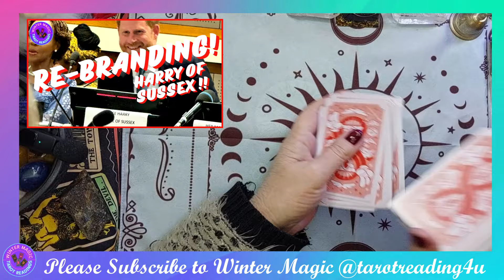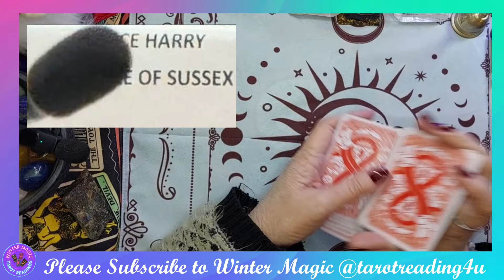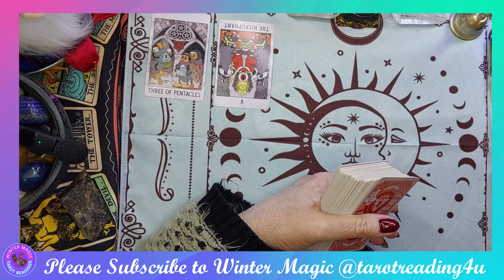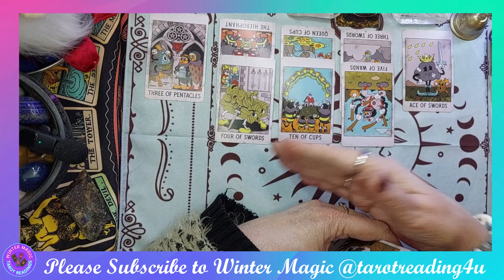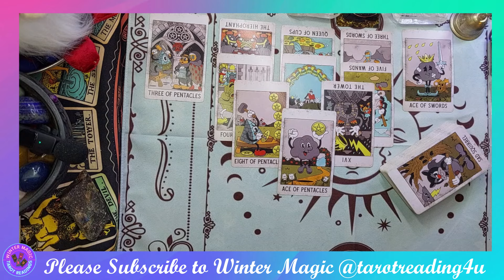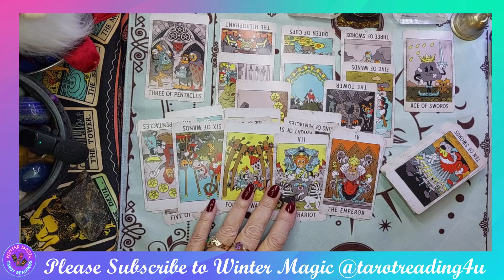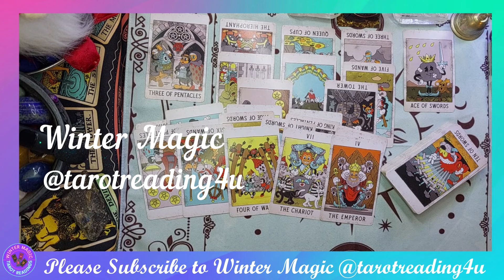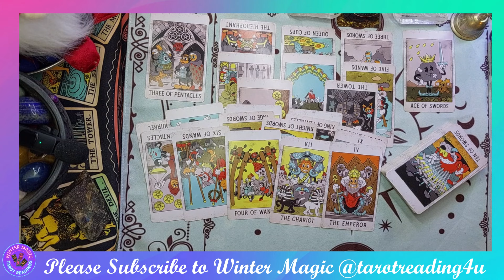REBRANDING - HARRY OF SUSSEX !?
🔮✨ Welcome back to Winter Magic @tarotreading4u Today, we’re exploring Prince Harry’s latest rebranding moves. He’s been stepping out solo, but who is he really representing?
🤔🕵️‍♂️ Is he crafting an image as a "Global Advocate" or something else entirely? And if he's still focused on his IPP (Internationally Protected Person) status, why would he publicly reveal his whereabouts from Sept 23 to Sept 30 2024? Let's dive into the cards and see what insights they provide!
🃏✨ What an intriguing reading! The tarot has definitely shown us some deep insights into Prince Harry’s rebranding journey and the potential motivations behind his moves. Is he stepping into a new role or just navigating uncharted waters?
🔮🌟Until next time, take care and stay curious!